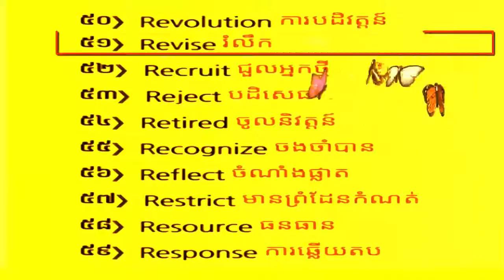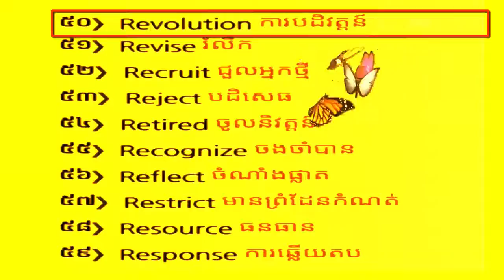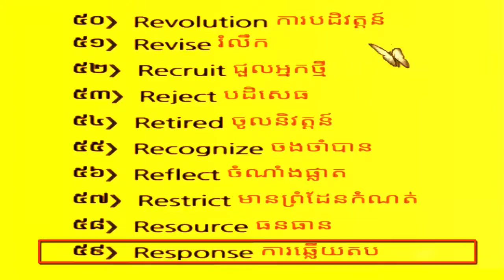Studying English words in Khmer for Cambodian, part 63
Learn English Khmer for Cambodian from beginner to high level.Studying  English words in Khmer for Cambodian, part 63